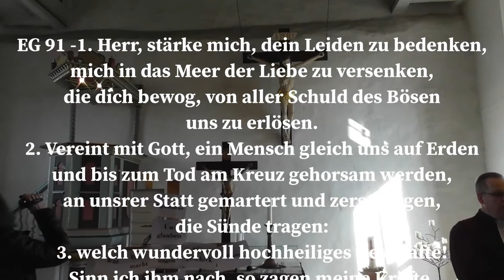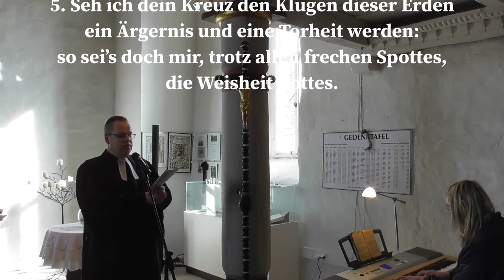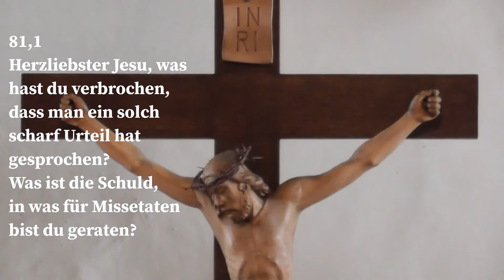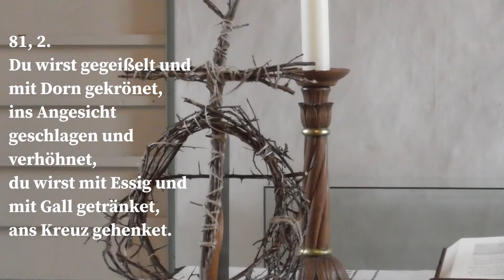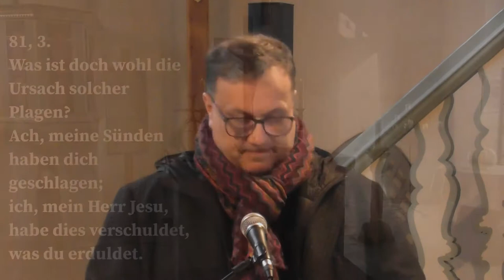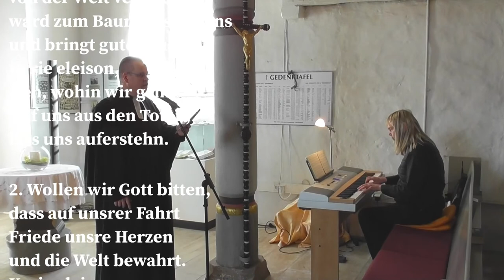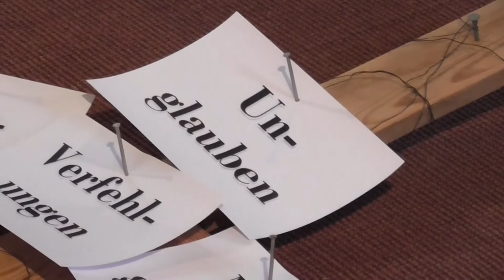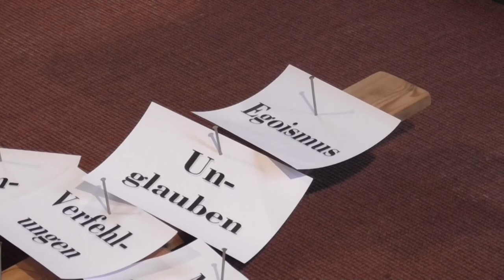Kreuzige, kreuzige ihn Karfreitag 2021 aus der Markusklirche in Langenfeld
Der Gottesdienst zu Karfreitag kommt in diesem Jahr aus der Markuskirche in Langenfeld. Er steht unter dem Thema „Kreuzige, kreuzige ihn!“ Darin geht es um Schuld – aber auch um Vergebung.
In einer außergewöhnlichen Aktion schlagen Ehrenamtliche schließlich all unsere Wut, Hass, Trauer, Resignation und vieles andere, was Menschen gerade beschäftigt, ans Kreuz.